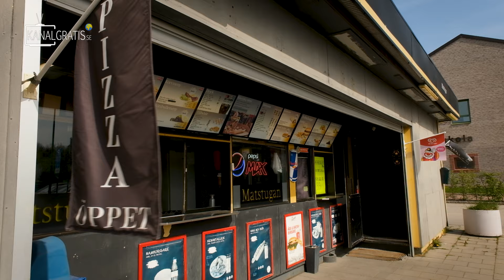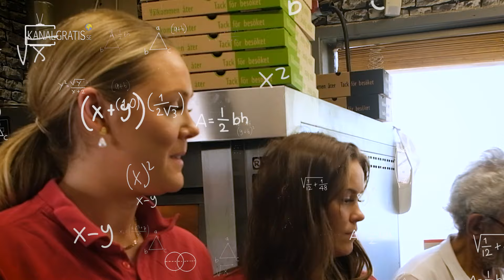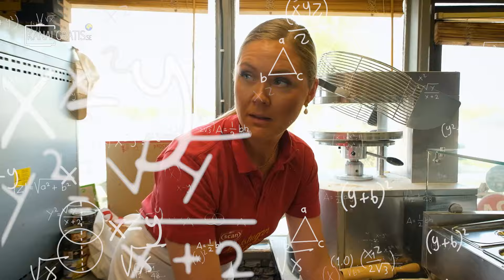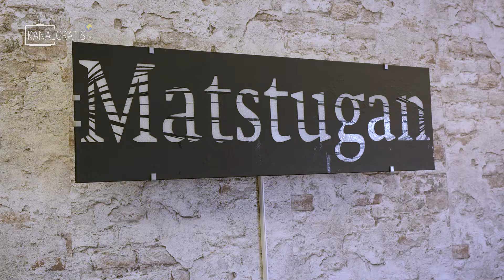Nous mettons des PERCHES SUR LA PIZZA - Méchant ou savoureux ?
Malmö, dans le sud de la Suède, est célèbre pour sa pêche sur les canaux et pour la perche géante qui y vit. Hannah et Sara testent ce lieu de pêche sympa et découvrent également si une pizza garnie de perche est quelque chose que tout pizzaïolo devrait avoir sur son menu, ou non...